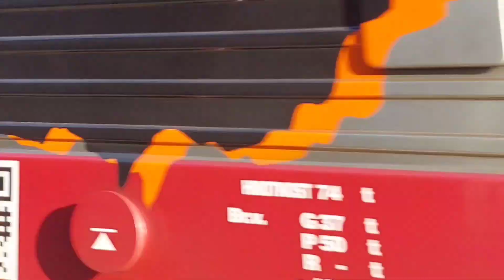Vlaky Praha-Vršovice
Dalších pár vlaků z Vršovic.

Hudba z Intra: Hot Heat
Interpret: Topher Mohr And Alex Elena
Sestříháno v Youcut.